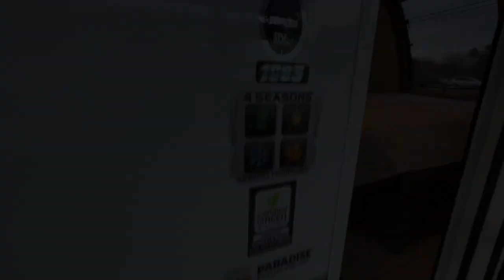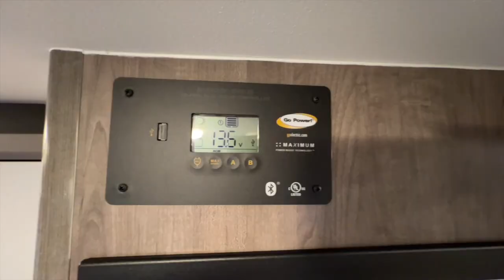2022 Lance 1985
Get ready for an adventure in a 2021 Lance Travel Trailer 1985. This Travel Trailer Travel Trailer comfortably sleeps 4. We've got you covered with: 1 sofa bed(s) and 1 queen bed. And a master bedroom conveniently located in the Front. This Travel Trailer Travel Trailer has a lot to offer the RV adventurer, like a Center kitchen with U-shaped Dinette, Center living area and Rear bathroom. It doesn't stop there, this Travel Trailer 1985 Travel Trailer intensifies your RV camping experience, and features a stove with 3 oven burners, Mid-Size refrigerator, a radio and more. This Travel Trailer 1985, has a GVWR of 6200 lbs and a payload capacity of 1955 lbs. Other noteworthy capacity features include: 1 Black Water Holding Tank(s), 1 Fresh Water Holding Tank(s), and 1 Gray Water Holding Tanks. This Travel Trailer also contains 1 door(s), 1 slideout(s).

Additional Add-On's:

Convertible Sofa/Queen Bed

Antenna LTE/Wifi Extender

Maxxair Vent Covers

Shock Absorber Package

Backup Camera w/ Monitor

Battery Monitor

Awning Slide Cover

Revolution Step

Roof Rack System